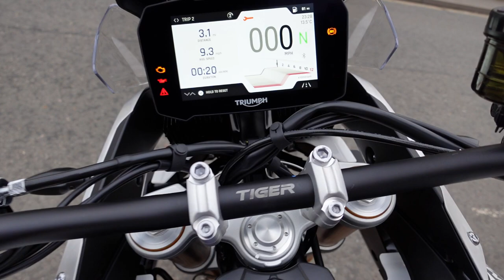Triumph Tiger 900 Rally Pro in White - First Reactions on Delivery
That's back in December, when I first got my bike.